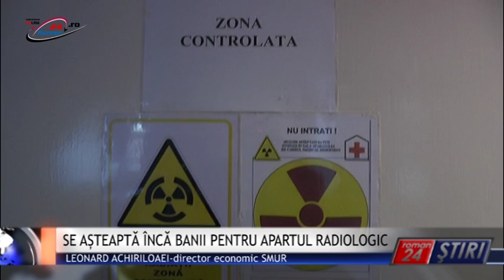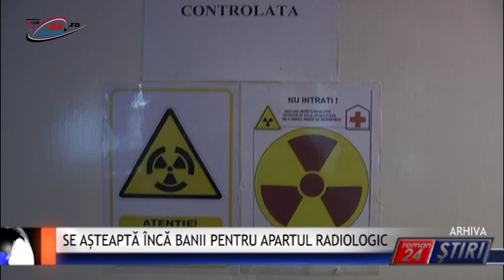SE AȘTEAPTĂ ÎNCĂ BANII PENTRU APARATUL RADIOLOGIC